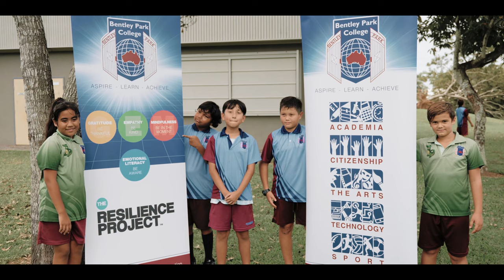Being Kind Generates Respect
This Friday we are marking the National Day of Action Against Bullying and Violence, and Bentley Park College has chosen 'It's Your Responsibility to Be Kind' as our theme this year.

'Being Kind Generates Respect' was made by our Year 5/6 class to link in with this theme and remind students about the importance of kindness in our lives.